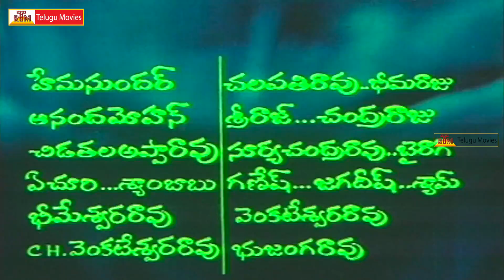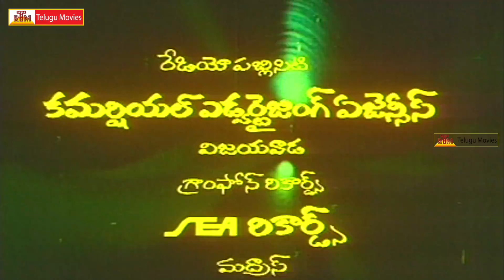Taxi Driver Movie Part -1 _ Krishnam Raju, Jayaprada, Mohanbabu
Taxi Driver Telugu Movie
Starring Krishnam Raju, Jayaprada, Allu Ramalingaiah,Rao Gopal Rao, Mohanbabu And Others
Directed By SP Chitti Babu
Produced By GRK Raju